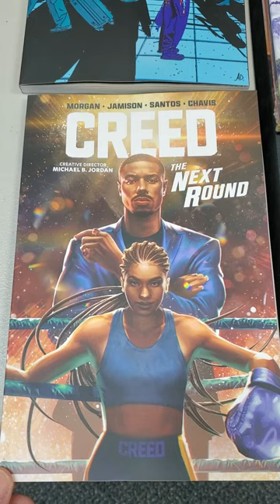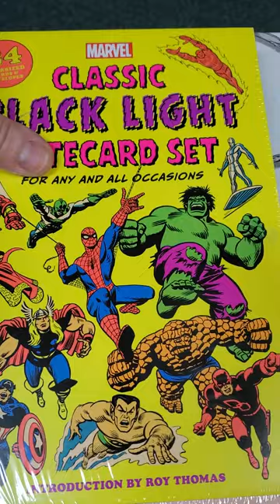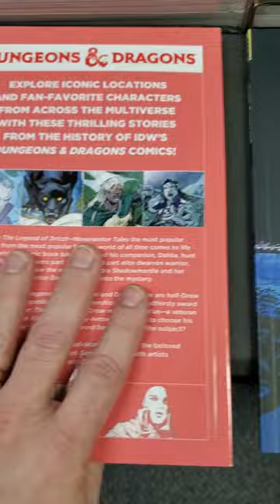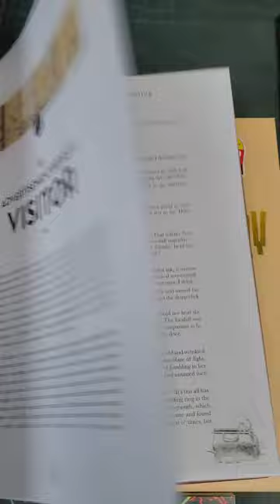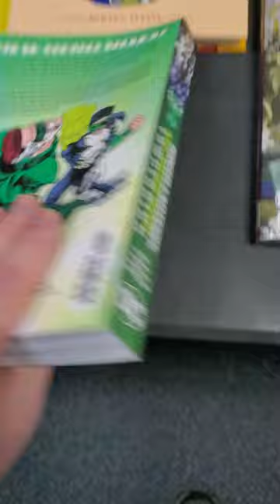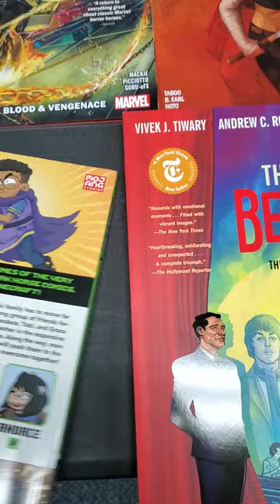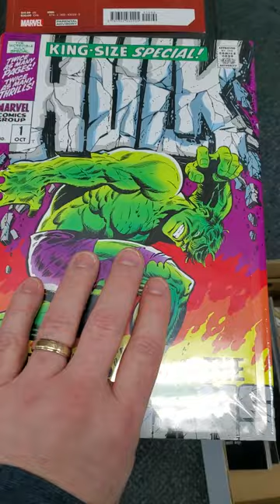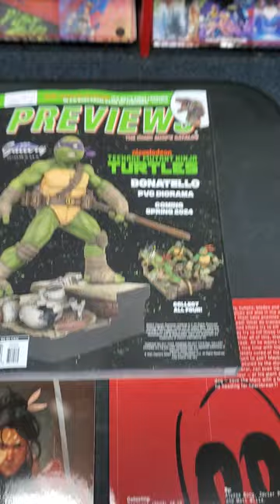New graphic novels releasing on WED NOV 22nd, 2023